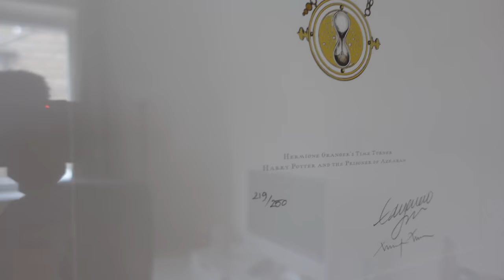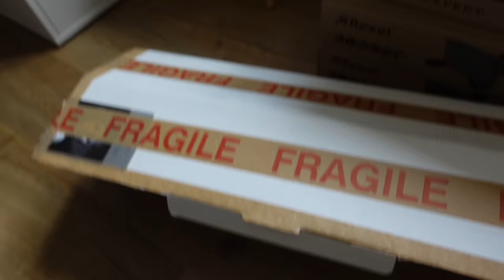Let's Catch Up 🏡 Living Alone For The First Time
✄ Edited by: Cherry Wallis

⁂ Chapters:
00:00 - Let’s Catch Up
02:43 - Living Room
04:49 - Kitchen
05:37 - Office
07:14 - Guest Room
08:01 - Filming Studio
10:38 - Let’s Go Shopping
12:45 - Back Home
16:05 - Cleaning Living Room
18:47 - Cleaning Log Burner
20:23 - Chat
21:53 - Delivery
22:58 - Gymshark & Fitness Chat
26:18 - Fostering A Sofa